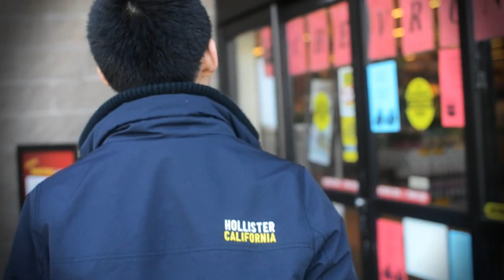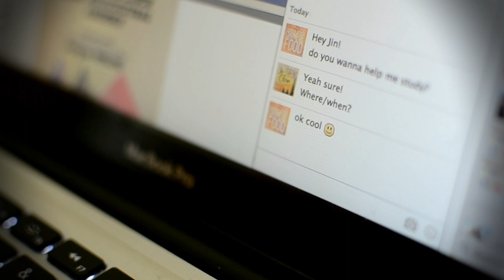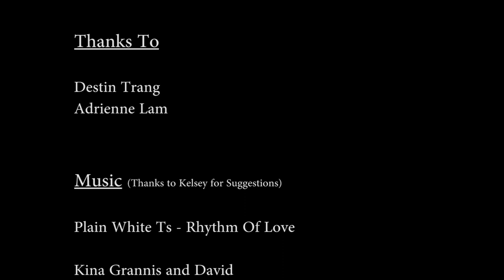"So Close" - MSJ Class of 2014 Junior Prom Promo Video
Promo for Mission San Jose High's Class of 2014 Junior Prom

Storyline by Sarah Chang and Mason Qian
Filmed by Mason Qian and Jeffrey Chen
Edited by Jeffrey Chen

Starring: Jin Peng, Sarah Chang, Tammy Tseng, and Alton Lin
Extras: Amber Chen, Amy Xia, Eddy Li, Jimmy Lau, Kelsey Lam, and Mimi the Dog

Music: Listed in the ending credits (12:07)

Filmed with Nikon D3100 and Panasonic HDC-HS900
Edited in Adobe Premiere Pro CS5.5